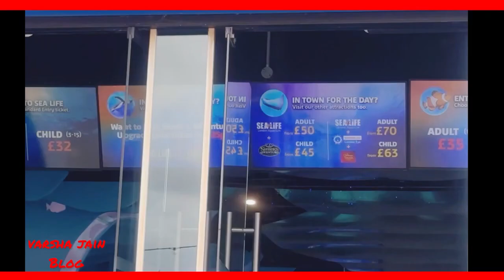“Sea Life London Aquarium” Full Tour in Hindi Where is SeaLife Aquarium in London 🤔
Here you will find a wide range of videos related to my travel experiences worldwide. I post videos regularly to my adventures and provide travellers with practical travel info and tips.